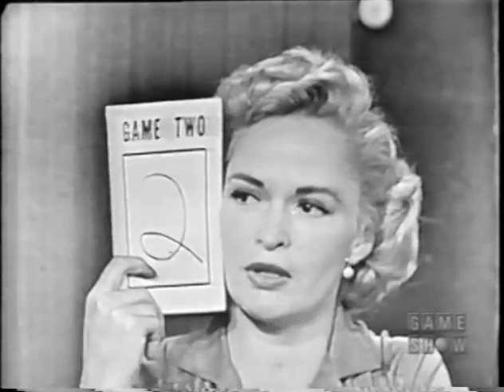To Tell the Truth aired Apr 23, 1957